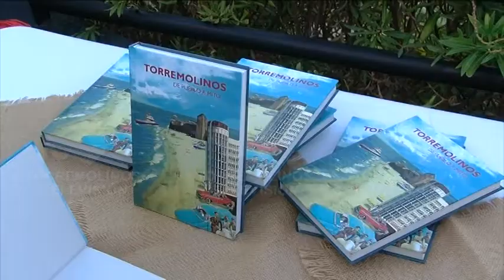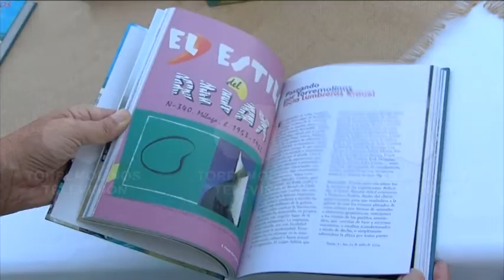PRESENTACION REVISTA LITORAL